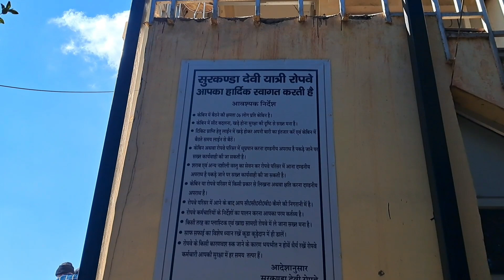Surkanda Devi Mandir Uttarakhand 😍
hit likes.